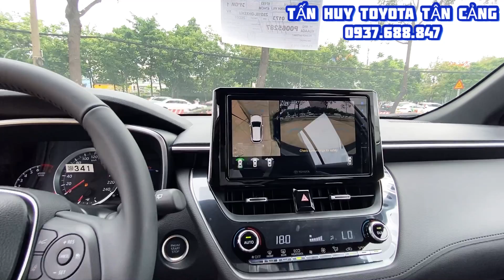Toyota Corolla Cross 1.8 V 2022, Xe Mới 100%, Bảo hành 5 năm hoặc 150.000 km tại Toyota Tân Cảng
Cam kết:
1. Động cơ, hộp số chưa từng đại tu.
2. Không đâm đụng ảnh hưởng tới khung gầm kết cấu.
3. Không thuỷ kích.
4. Hồ sơ, pháp lý rỏ ràng.
5. Nguồn gốc xuất sứ rỏ ràng.